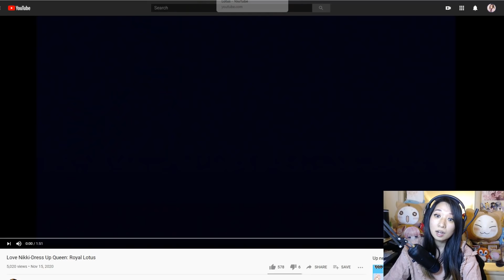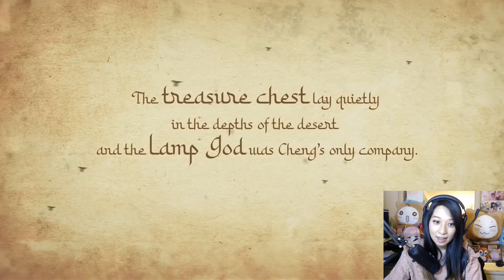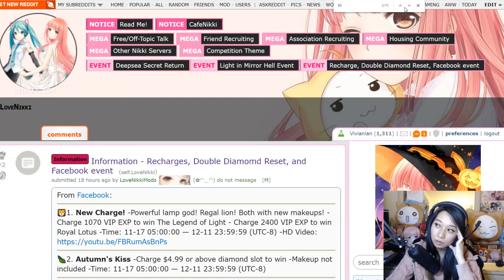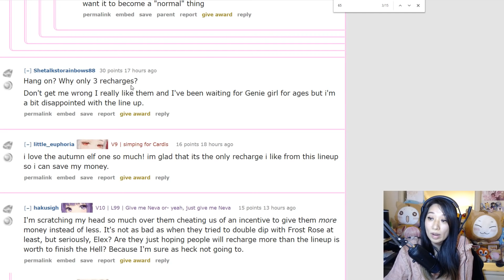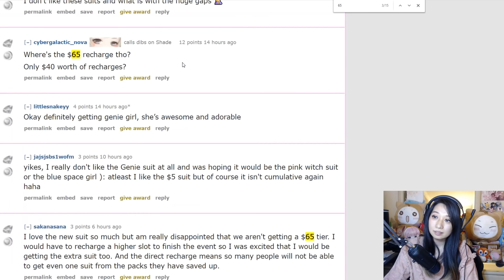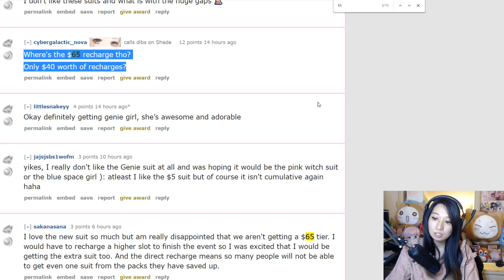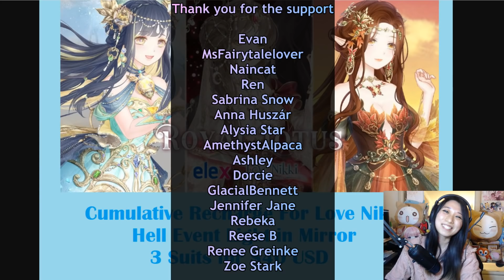VERY DISAPPOINTED in Love Nikki's Hell Event Recharge...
As someone who bought every single recharge in Love Nikki, this is a huge slap in my face. This is a slap in the face to all spending players. A $40 recharge would net you 3600 with the 2x reset. The hell even running alongside this recharge event is 10k diamonds. Players with no diamonds or low diamonds will need to recharge at least $70 in order to complete the hell event, BUT WE DON'T GET ANYTHING FOR SPENING $70 BECAUSE THE 4th node, the $65 NODE, that MIRACLE NIKKI GOT IS MISSING FOR US IN LOVE NIKKI. I am fuming.

Since I'm not being paid for you watching ads on my channel, enjoy this AD-FREE uninterrupted video. This mean I need to heavily rely on donos.